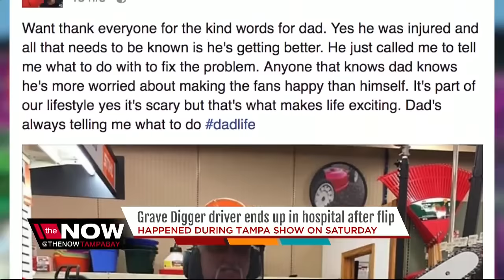Grave Digger driver ends up in hospital after flip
Grave Digger driver ends up in hospital after flip. Happened during Tampa show on Saturday.